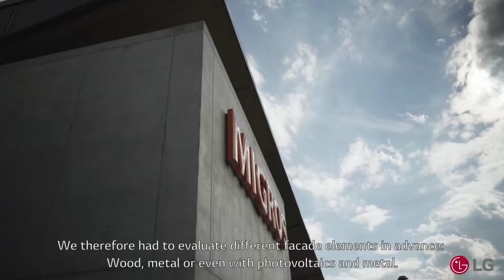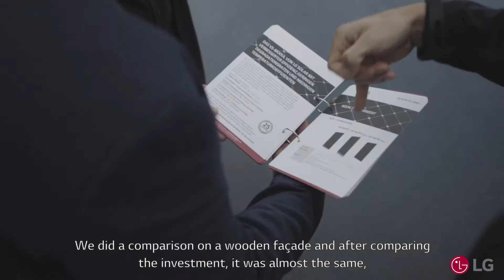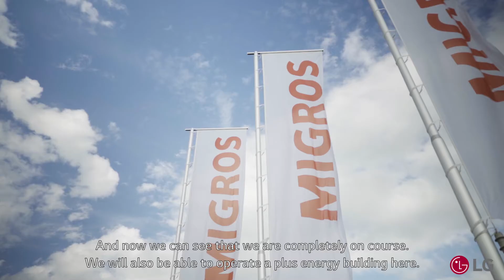LG Solar Migros Heiden Reference Case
Referentievideo van LG NeON 2 Black panelen toegepast op supermarkt Migros in Heiden, Zwitserland.

In deze video worden de vele voordelen van de LG NeON 2 Black belicht. Zo spreekt de project manager enthusiast over de functionaliteit van de zonnepanelen en is de architect onder de indruk van de diep-zwarte kleur en luxueuze design.

De LG NeON 2 Black panelen sluiten nauw aan bij de wensen van Migros, de grootste supermarkt keten in Zwitserland. Bent u ook geïnteresseerd in de NeON 2 Black panelen?